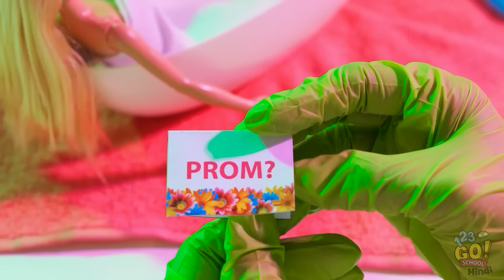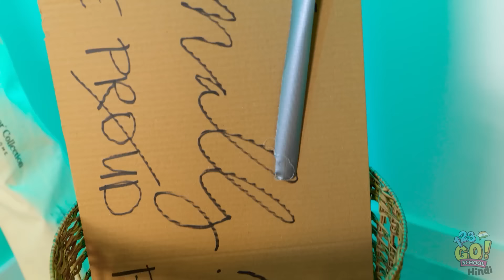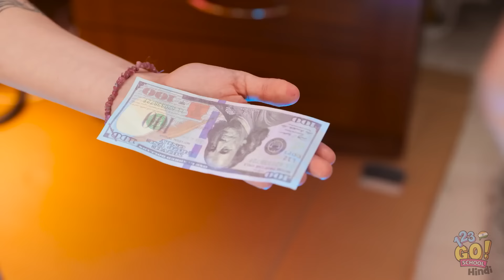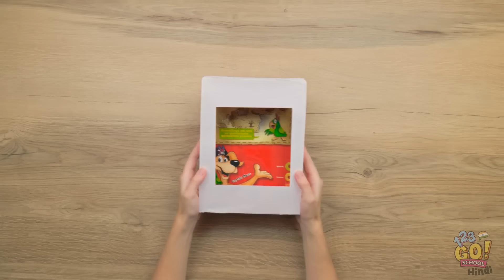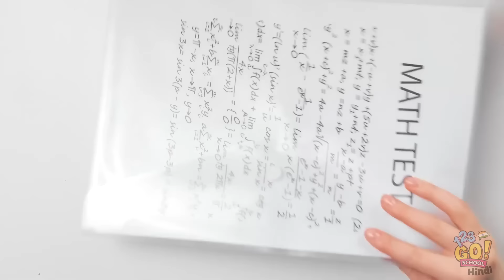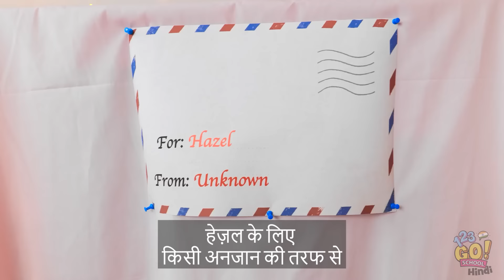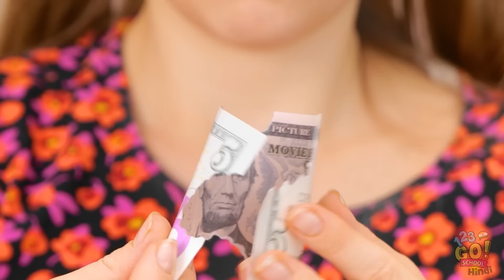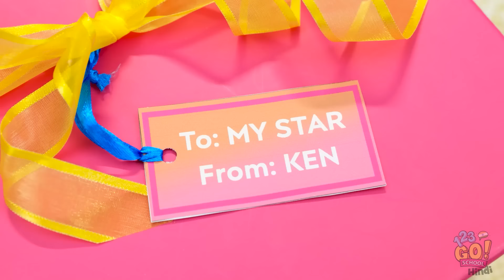अमीर बनाम गरीब डॉल || एक्सट्रीम मेकओवर चैलेंज! 123 GO! SCHOOL